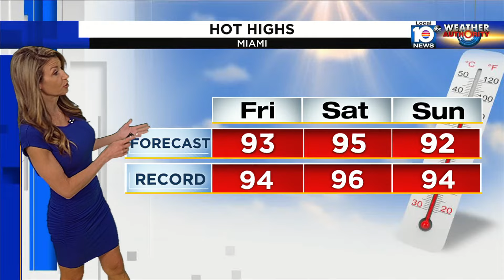Local 10 Weather: Morning Edition